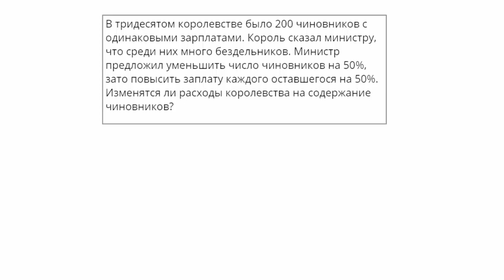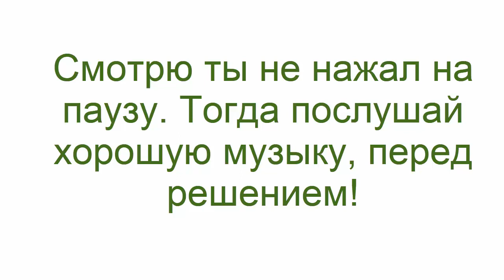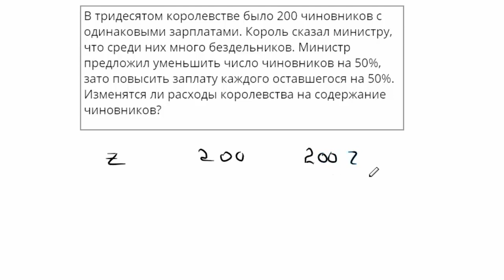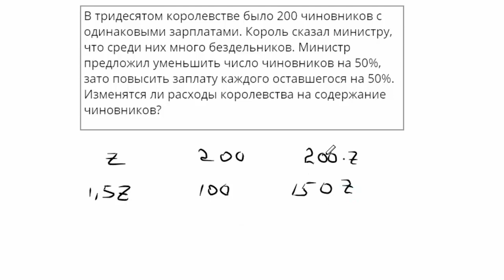Задача от подписчика. Изменятся ли расходы королевства.